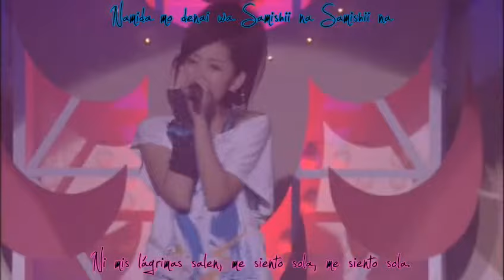Aa! - Yume to genjitsu (sub español)